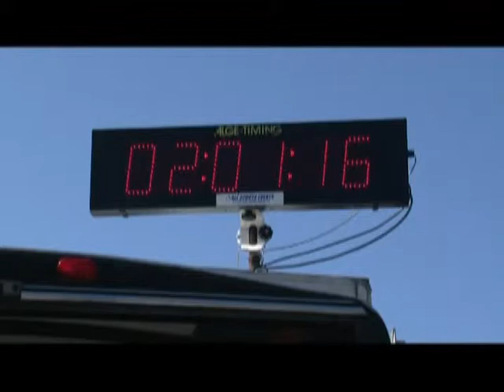Sugarloaf Marathon and 15K 2010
Maine's oldest marathon is one of the 15 fastest in the country.  Here's a taste of the stunning scenery on the course.